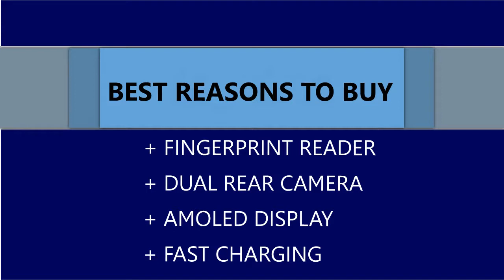Vivo X21 UD - 6GB Ram/128GB Memory | Full phone specifications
The Vivo X21 mobile features a 6.28" (15.95 cm) display with a screen resolution of 1080 x 2280 pixels and runs on Android v8.1 (Oreo) operating system. The device is powered by Octa core (2.2 GHz, Quad core, Kryo 260 + 1.84 GHz, Quad core, Kryo 260) processor paired with 6 GB of RAM. As far as the battery is concerned it has 3200 mAh. Over that, as far as the rear camera is concerned this mobile has a 12 MP camera . Other sensors include Proximity sensor, Accelerometer, Compass. So, does it have a fingerprint sensor? Yes, it does. For graphical performance that can make games run smoothly, this phone has got a Adreno 512 GPU. On board storage is at 128 GB with the option to expand the memory by Yes Up to 256 GB. Design is one of the most important factors when it comes to mobiles. This phone is 7.3 mm slim and weighs 156.2 grams.